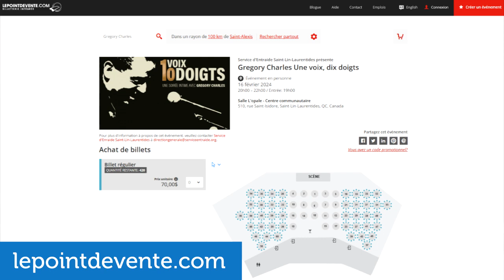Gregory Charles en spectacle le 16 février 2024 pour le Service d'Entraide St-Lin-Laurentides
Billets